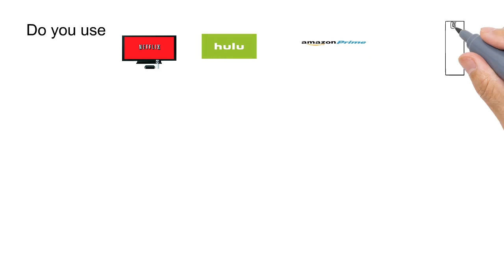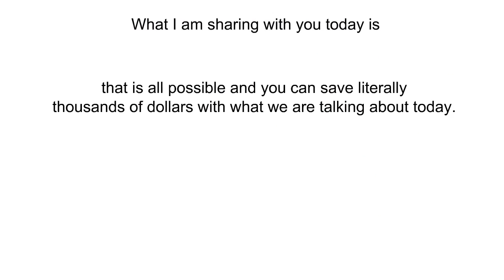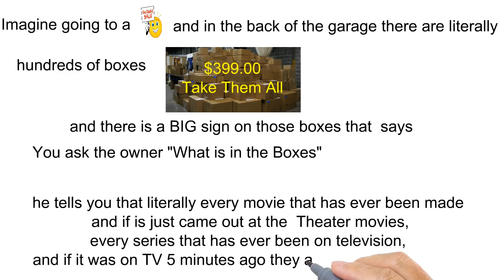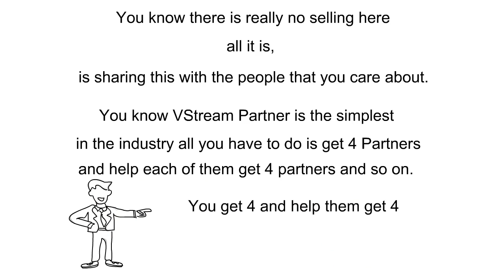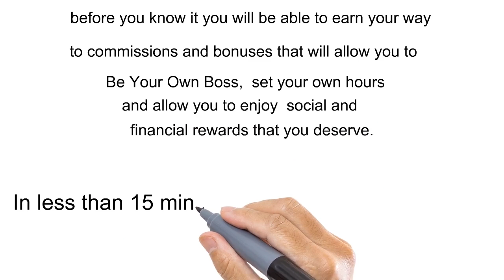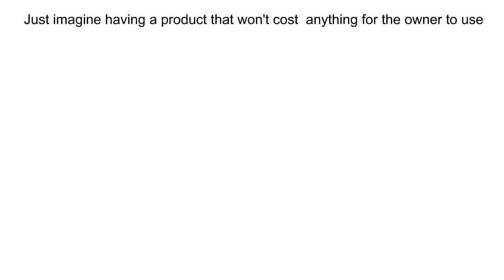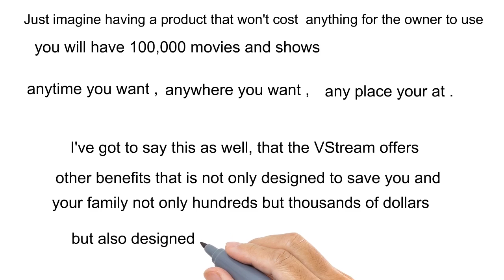The Most Important Video You Could Ever Watch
The Most Important Video You Could Ever Watch. Get with the person that sent you this video and become a VStream Partner Today!